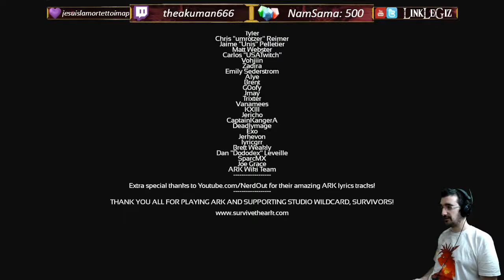ARK RAGNAROK - J'arrête le Massacre ... - Replay 05